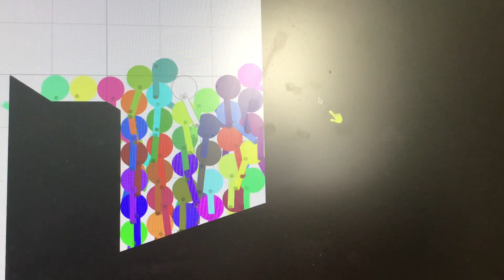Altrinacosathlon day 1